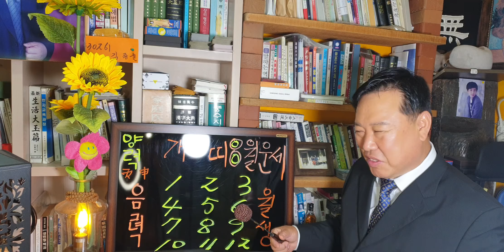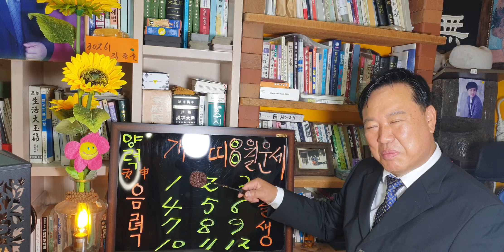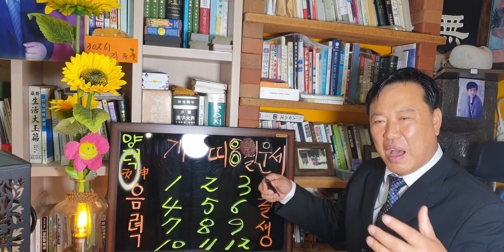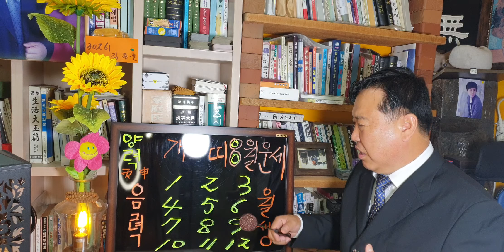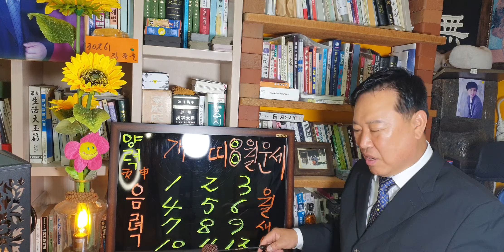개띠(양력8월운세)sbs백년손님출연313mbc국운출연ㆍ전포항대학사주타로교수ㆍ주간인물등다수언론등재ㆍ현포항에서30년철학관운영중01035346632